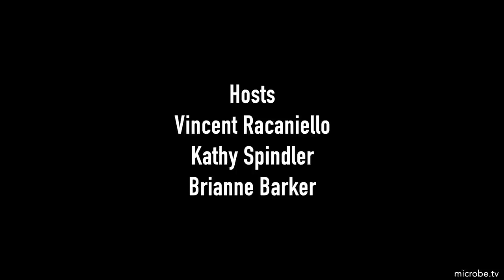TWiV 769: MIS-C and leaky gut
On this episode of TWiV, Novavax COVID-19 vaccine demonstrates 90% overall efficacy, preventing an antigenically disruptive change during growth of influenza virus vaccine in chicken eggs, and MIS-C is driven by loss of the gut mucosal barrier.